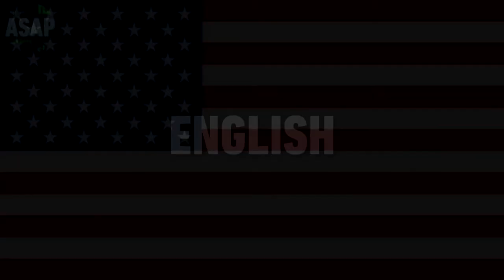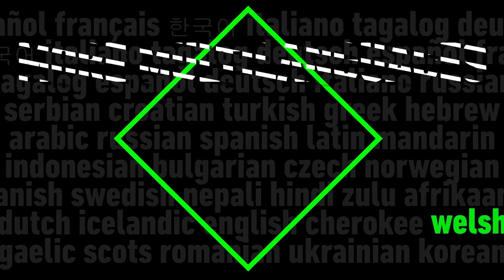Pickle and Peanut Theme Song | Multilanguage (Requested)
Requested last week by CarsandPlanesFans0807. List of languages:

English (Original) // BR Portuguese // Castilian Spanish // Danish // Dutch // French // German // Hebrew // Italian // Japanese // Latin Spanish // Norwegian // Polish // Russian // Swedish